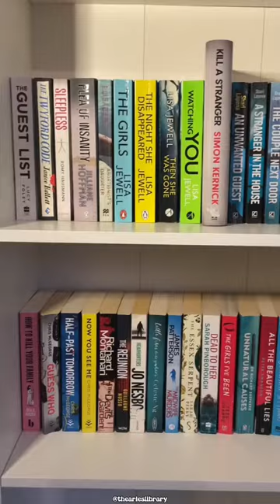Fill my bookcase with me | thearieslibrary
Welcome to my latest video where I fill up my bookcase! I recently bought a new bookcase so I could store more books as I was running out of place (and I am again still running out of space now). This bookcase houses some of my book series and then my standalone books.